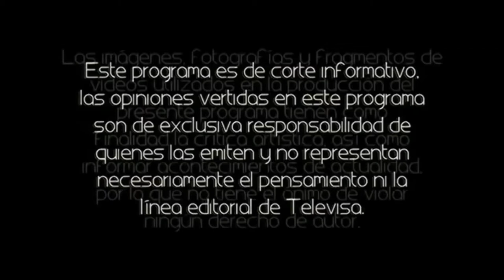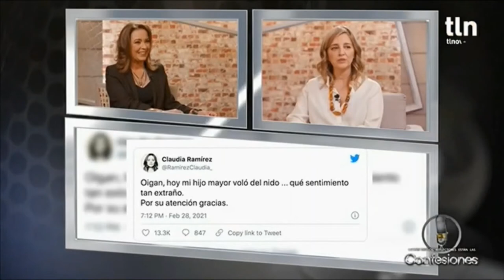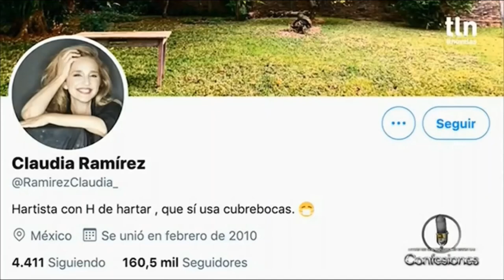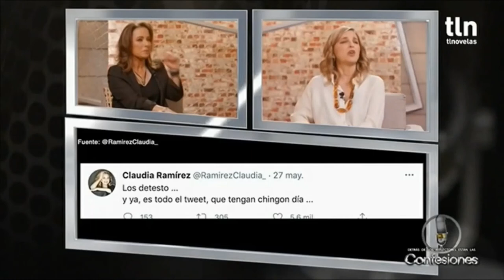Claudia Ramírez en Confesiones - Parte 1